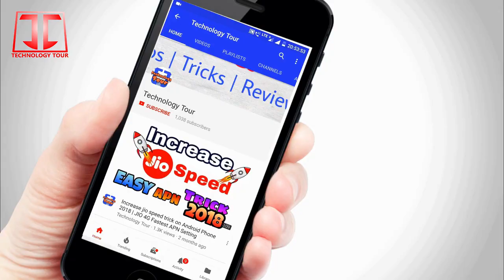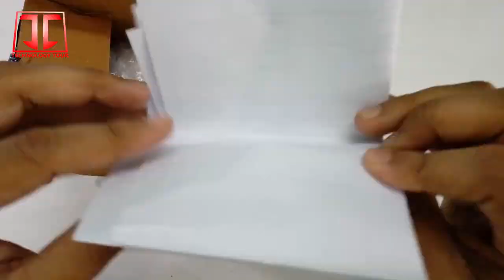Mini Tripod Under Rs 200 Unboxing and Review | mstick mobile tripod[ Hindi]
Mini Tripod Under Rs 200 Unboxing and Review | mstick mobile tripod with mobile mount [ Hindi]

Hello friends, how are you? This is a Unboxing and review of a cheap mobile tripod from mstick with mobile holder. If you are a new YouTuber and search for a mobile tripod, then this video is for you.

This video is captured by Lenovo K8 Plus

Pros...
1- cheap price
2- very small
3- comes with mobile holder
4- good looking and expandable legs

Cons.
1- plastic body
2- very light
3- not for dslr

Copying of any of my creation is against the copyright law. Don't copy any content.
Best phone under 6000 rupees
10 or D -

10 or E-

Nikon D3400-